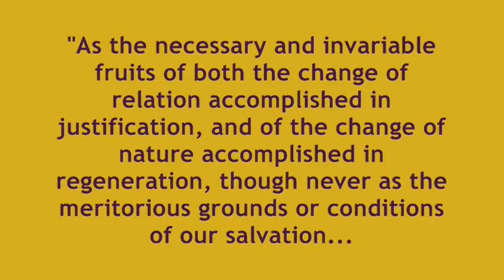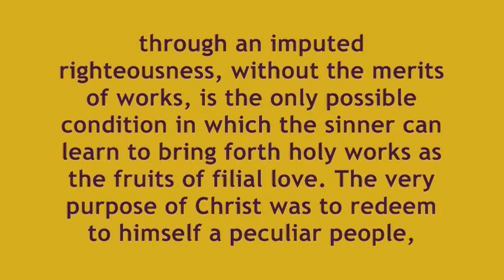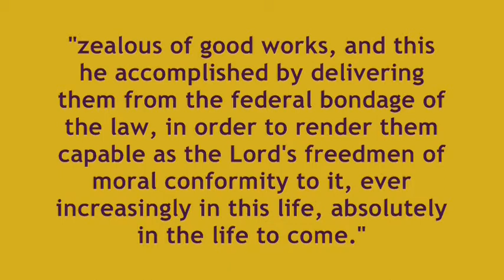In what sense are good works necessary for salvation? A A Hodge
A A Hodge asks this question on page 526 of his OUTLINES OF THEOLOGY it is question #16  This video is part two of our series against antinomianism..